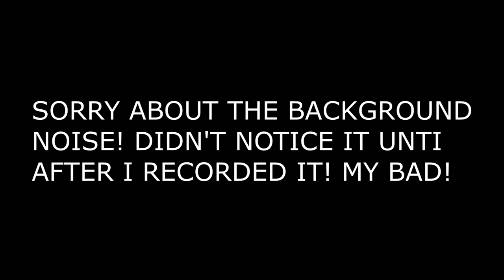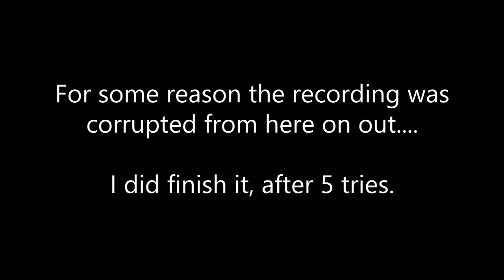What happens before every guide - Germa 66 Island (READ DESCRIPTION!!)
❤️ Streaming on Twitch! Join me!

🎵 Soundtrack:
Name:
Anime: